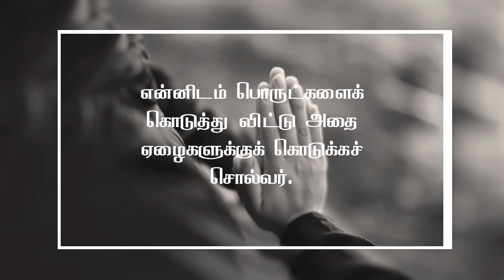1 Minute Food for Thought 25 | தமிழ் | Little Way -9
Joseph Santhosh, Aswin, Jesin (Narumuhizhcreations)